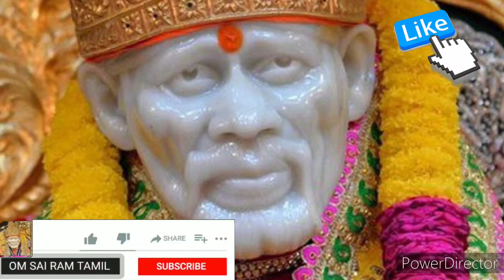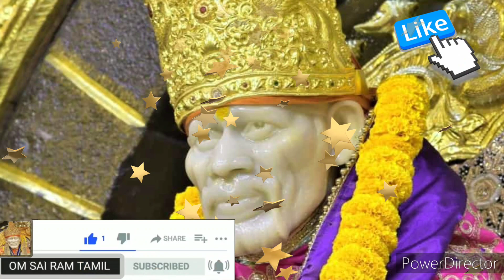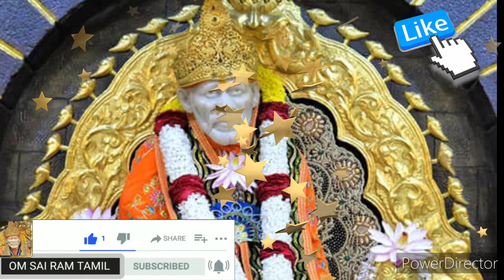சட்டென கேள்.உனக்கான உதவி உனை தேடி வரும் shirdi saibaba advice/saibaba motivation/om sairam/sai appa